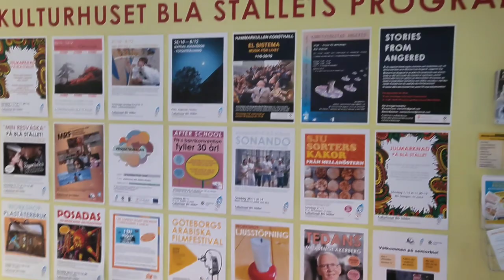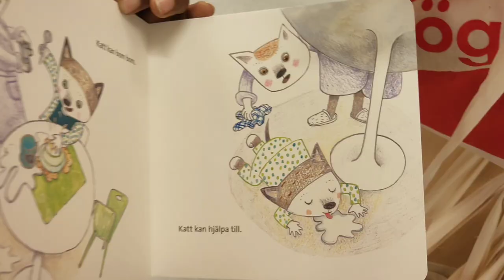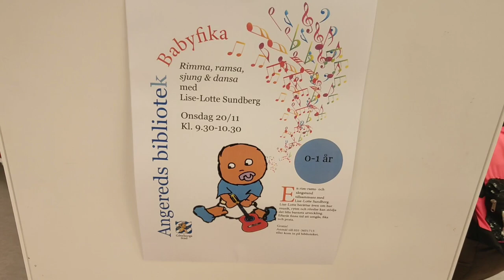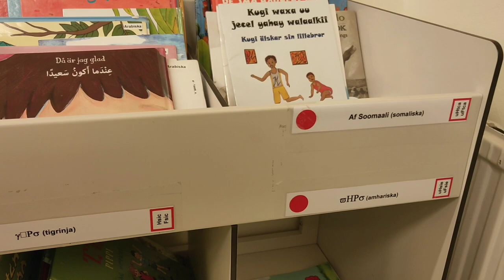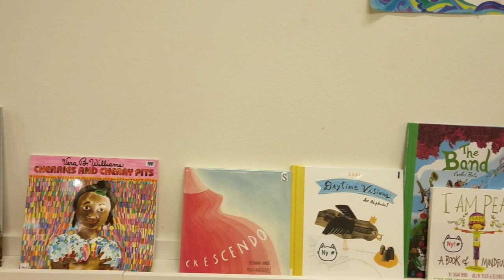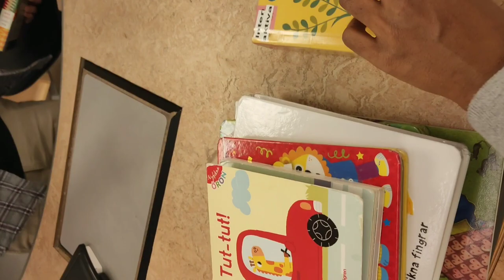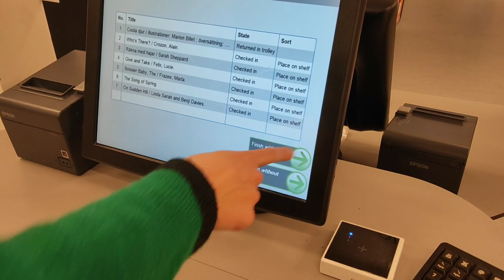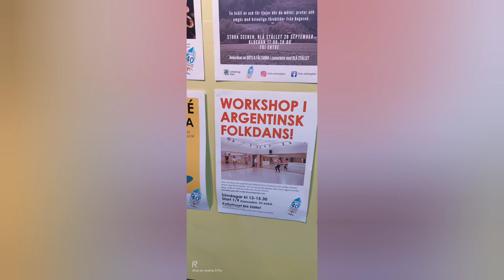ஸ்வீடெனில் library எப்படி இருக்குன்னு பாருங்க ..........